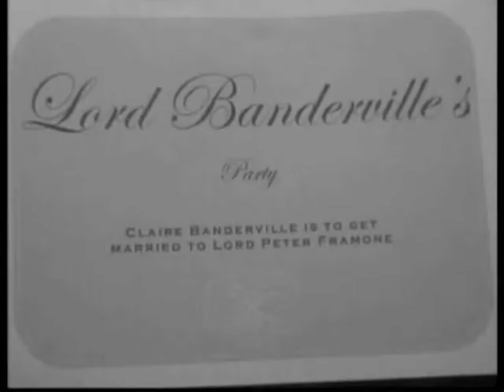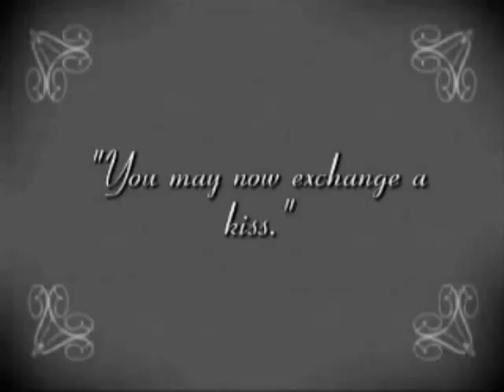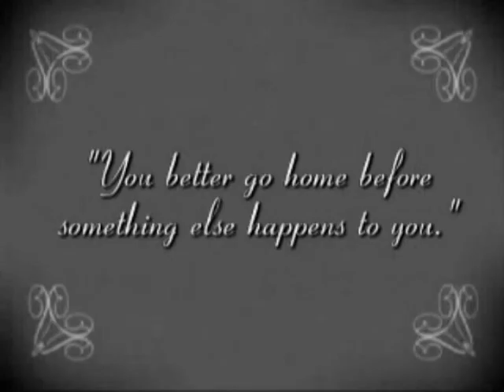Snakes&LaddersPart2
Part 2 of Snakes & Ladders